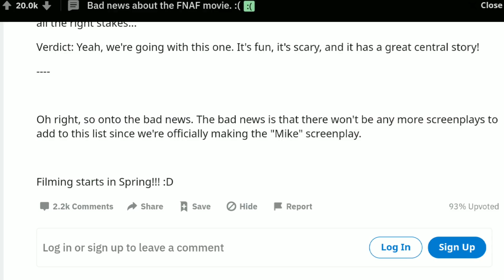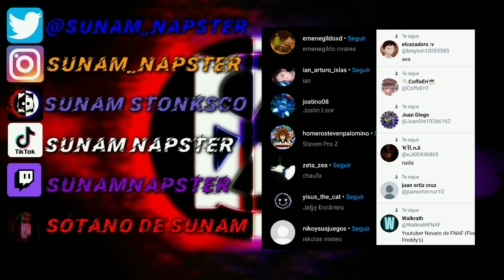¿Por Qué Hay Tanta Expectativa Por Security Breach? | ¿Podría Ser el Mejor FNaF? Ft. Lolbit